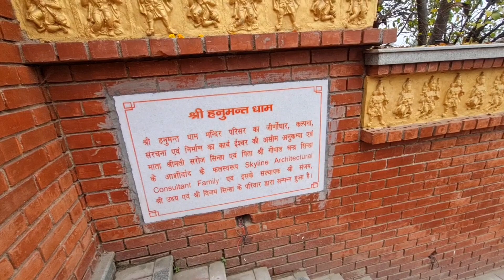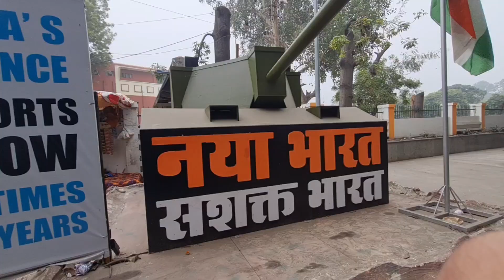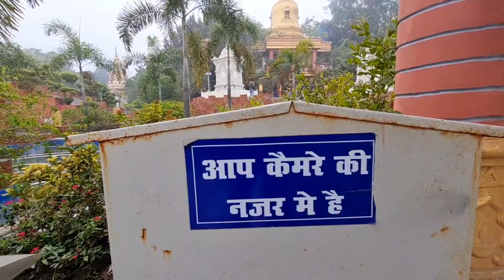Hanumant dham Lucknow | हनुमंत धाम लखनऊ | Tourist Place in Lucknow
Hello dosto kaise h aap sab Aaj hum apko Lucknow ke sab se Sundar mandir dekhate h jo h hanuman ji ka mandir Hanumant dham mandir jo Lucknow ke gomti kinare hotel Clark awadh ke pass me h. ye mandir 400 se sal se jada purana h ab es mandir ko bhout hi khoobsurat bna diya gya h.

agar aap ek bar yahan jayenge to apko vapas Ane ka man nhi krega.
mandir se apko Lucknow ki Gomti nadi dekhne ko milegi our sath me Lucknow ki metro ka bhout hi sundar sa view bi dekhne ko milega.